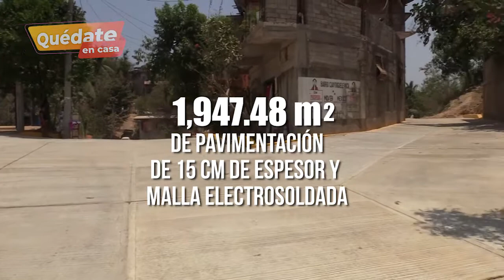Inauguración Pavimentación Cuaydiguele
👷‍♀👷‍♂ Continuamos con el mejoramiento de las calles de San Pedro Pochutla, esta vez inauguramos la pavimentación de 1,947.48 metros cuadrados de pavimentación de 15 centímetros de espesor y malla electrosoldada a base de concreto hidráulico en el Barrio Cuaydiguele, con una inversión municipal de $2,656,616.39 pesos con el objetivo de mejorar la infraestructura de nuestro municipio y el bienestar de las y los pochutlecos.

A la vez se realizó el pintado de 569.44 metros de guarniciones y el aumento del ramal de agua potable y drenaje.